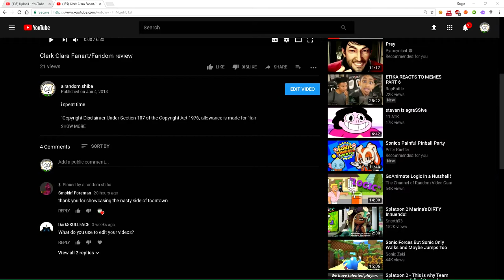smonkin forman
thanks